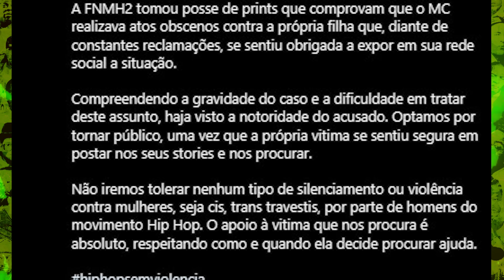Grave: KASKÃO do TSG (Trilha Sonora Do Gueto) é Exposto Por Filha (Michelle) | Daniels Junior